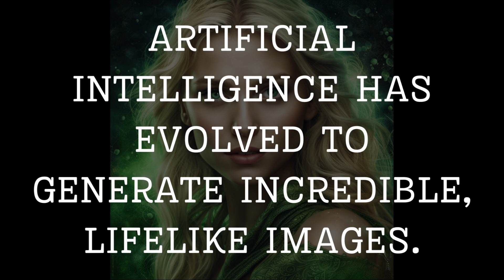Midjourney AI Enigma Excitement! Session 054 - Including a Riveting Prompt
Step into the enigmatic world of AI in Midjourney's Enigma Excitement Session 054. Engage deeper with our riveting prompt!

🌌🖌️ **Masters of Interpretation**! This week's AI creations have been a journey. Which stop along the way was your favorite? Share your feelings, interpretations, and let's dive into the artful adventure below! 🚀💬

Get daily updates on the latest masterpieces crafted by Midjourny AI, and never miss out on the art of the future.